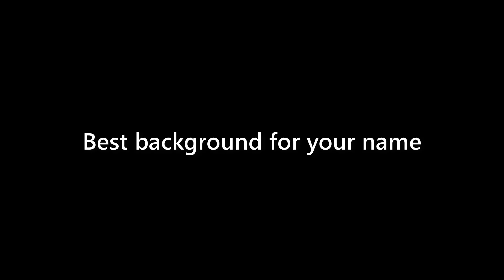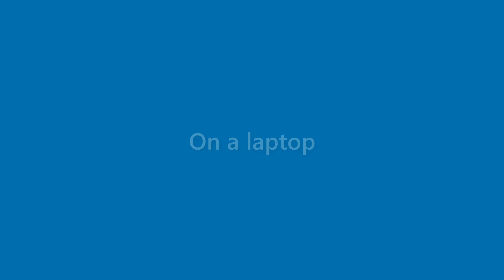Dawn Dunn - appearance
Name Look - Dawn Dunn - appearance. In this video we present "Dawn Dunn" name look and feel in various scenarios.
This video will cover:
How does "Dawn Dunn" look as a personal letterhead?
How does "Dawn Dunn" look on a business card?
How does "Dawn Dunn" look on a computer/laptop screen?
How does "Dawn Dunn" look with different background colors?
How does "Dawn Dunn" look with various fonts?